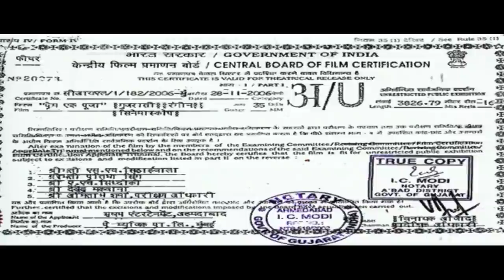પ્રેમ એક પૂજા FULL MOVIE | Hitu Kanodia, Neha Mehta, Chetan Raval | Gujarati Movie@shemaroogujarati​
ઓ હિતુ કનોડિયા અને નેહા મેહતાનું ગુજરાતી પિક્ચર, પ્રેમ એક પૂજા, ફક્ત શેમારૂ ગુજરાતી પર @shemaroogujarati

Movie - Prem Ek Pooja
Starring - Chetan Raval,Hitu Kanodia,Neha Mehta
Release Year - 2006
Director - Jigar Bavisee

& Stay Entertained!